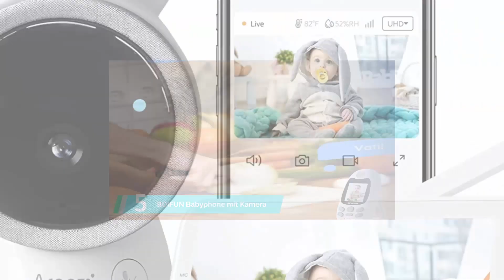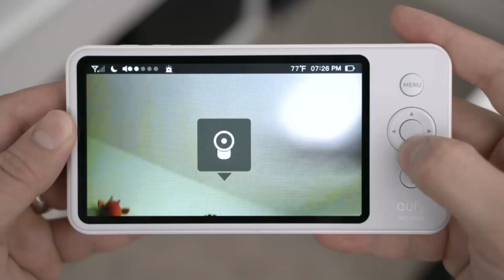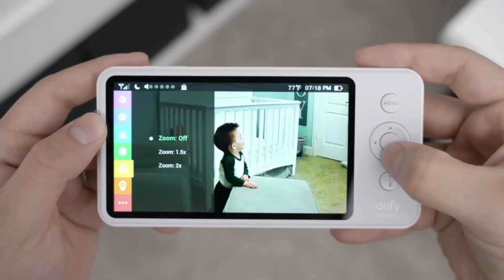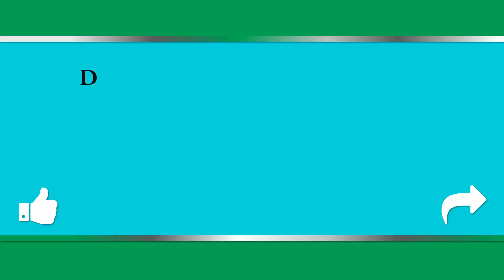Babyphone mit Kamera Test ✔️ Top 5 besten Babyphone mit Kamera Test 2024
Hier ist die Liste von besten Babyphone mit Kamera Test

⭐ 1. COSANSYS Babyphone mit Kamera

⭐ 2. Alecto DBX-85 Digitales Eco DECT Babyphone

⭐ 3. Philips AVENT Video Babyphone mit Kamera

⭐ 4. Proscenic BM300 Babyphone mit Kamera

⭐ 5. Motorola Nursery MBP 482 Video Babyphone